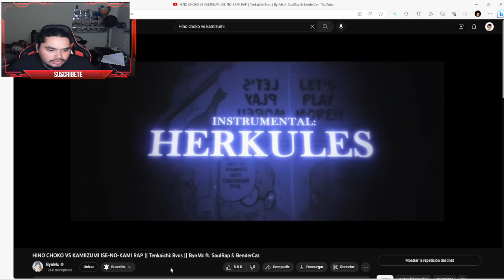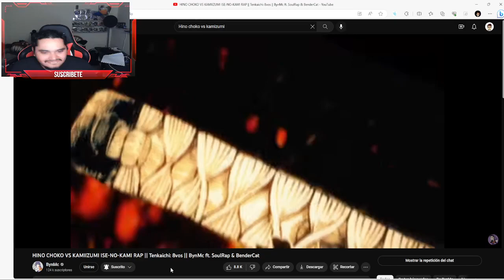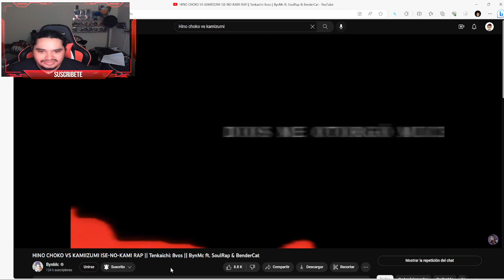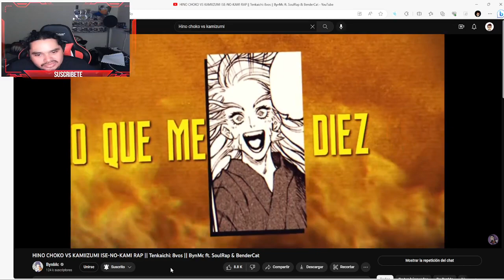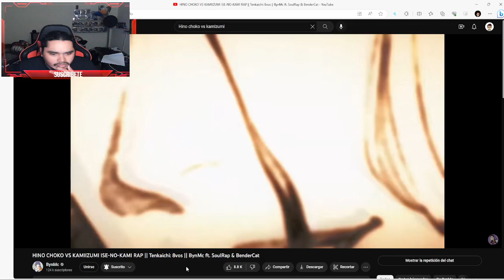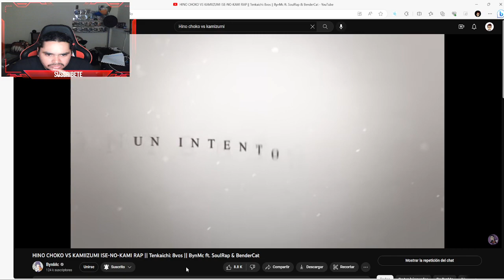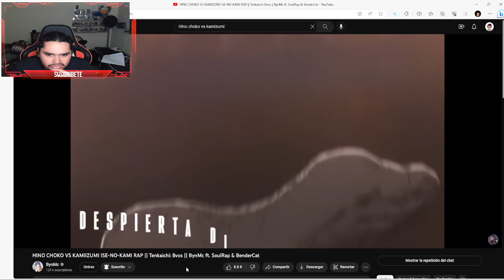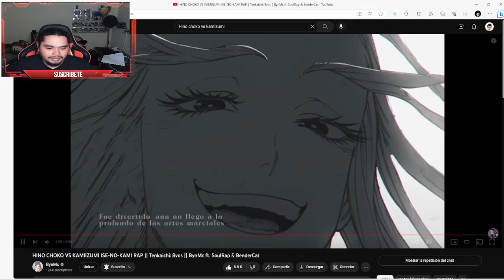VIDEO REACCION HINO CHOKO VS KAMIIZUMI ISE-NO-KAMI RAP || Tenkaichi: 8vos